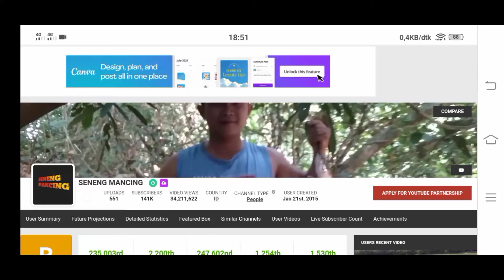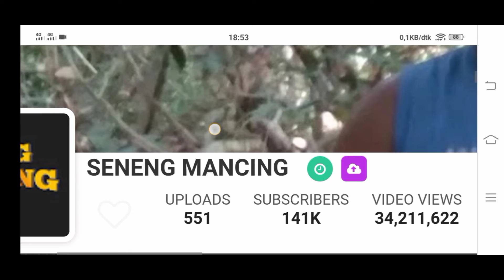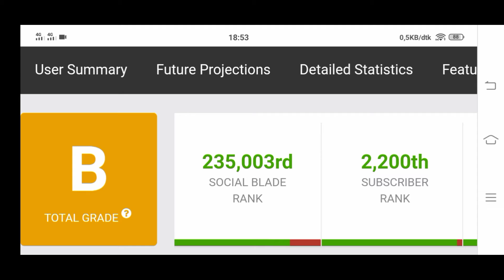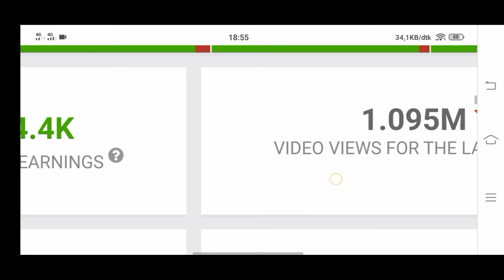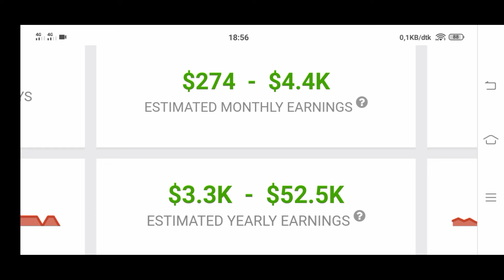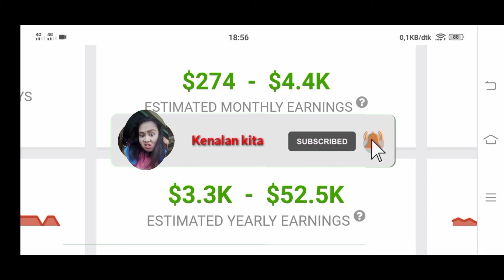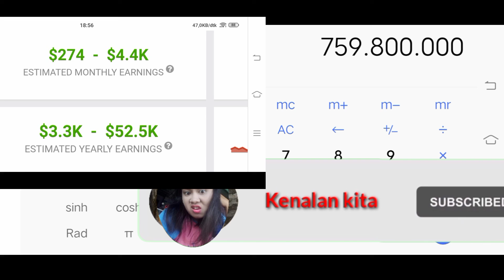Terbongkar Gaji YouTube SENENG MANCING buat pusing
Terimakasih.